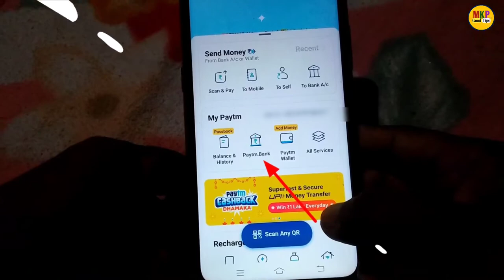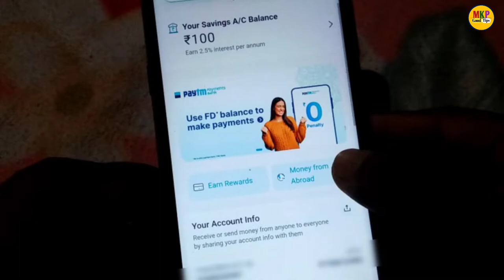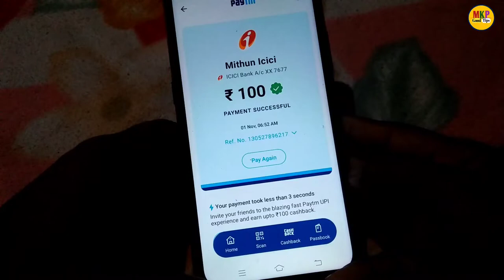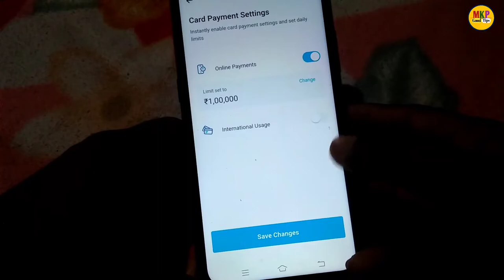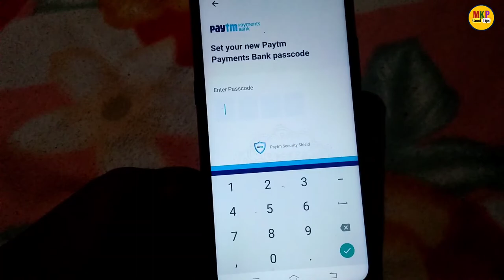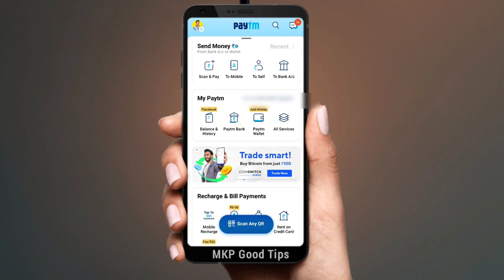paytm payment bank चलाना सीखें ! how to use paytm payment bank ! paytm payment bank money transfer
how to use paytm payment bank ! paytm payment bank चलाना सीखें ! paytm payment bank step by step use ! paytm payment bank kaise chalaye ! paytm payment bank open account
paytm payment bank money transfer

 Yono sbi app ka password nikale